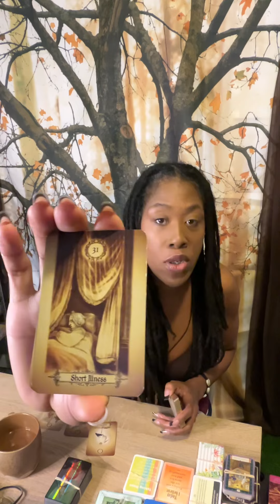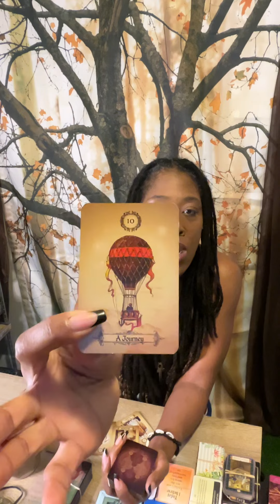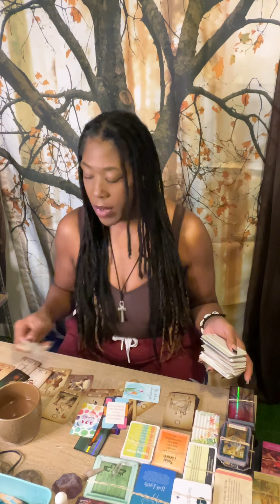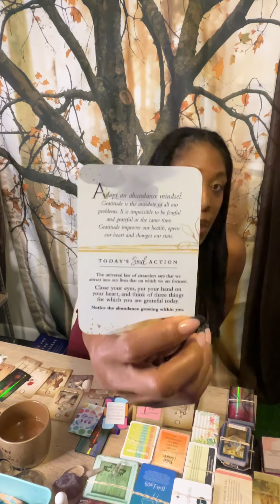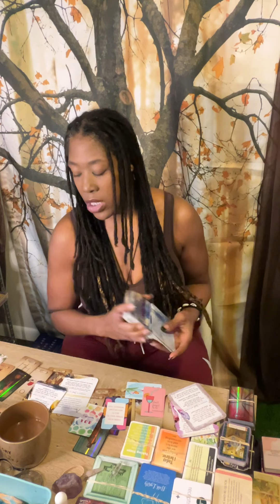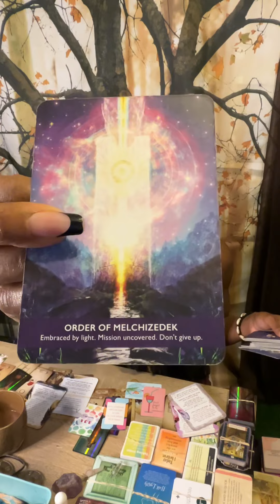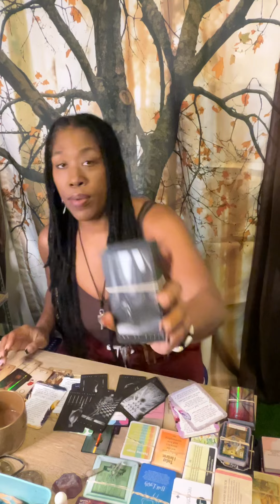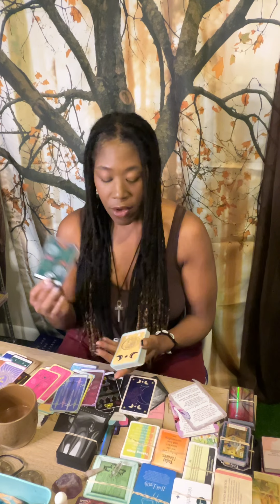Source returns negative energy sent during portal opening.